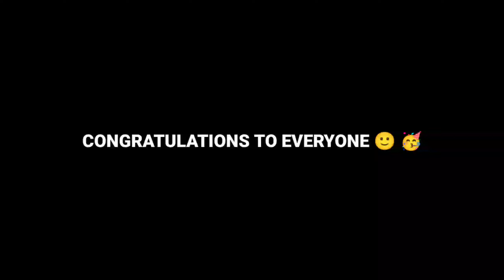Na umra ki seema ho 200 episodes celebration | Star Bharat's show Naa umra ki seema ho